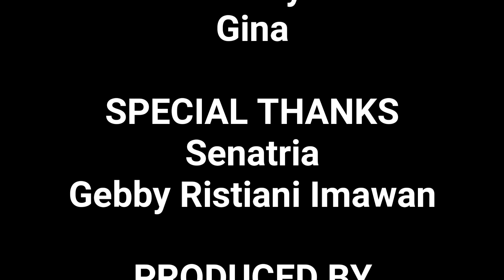GAME 2 VS 1 DENGAN GEBBY RISTIANIH IMAWAN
Game 2 vs 1 ini sangat bagus untuk pemain single dalam meningkatkan kecepatan dan kekuatan fisik.

Selamat berlatih dan tetap semangat